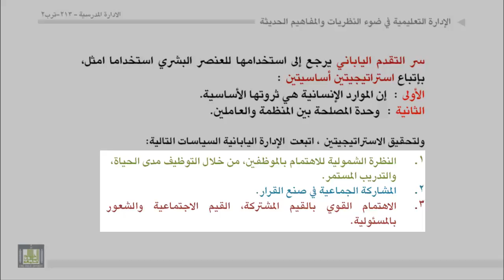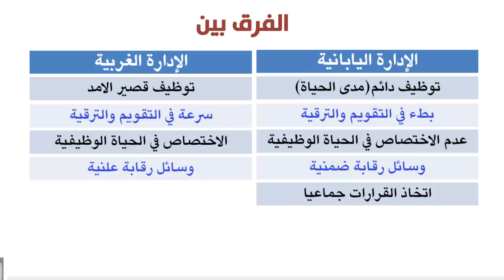الوحدة 3 : نظرية الادارة اليابانية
- النظرية اليابانية(نظرية Z(:
- سر التقدم الياباني واستراتيجيات الإدارة
- السياسات اليابانية المتبعة لتحقيق الإستراتيجيتين
- الفرق بين الإدارة اليابانية والإدارة الغربية